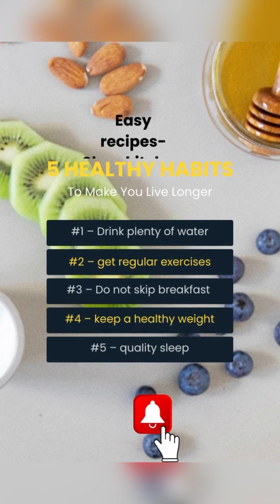MY SCHOOL KID LUNCH BOX IDEAS | DAILY KIDS LUNCH BOX IDEAS